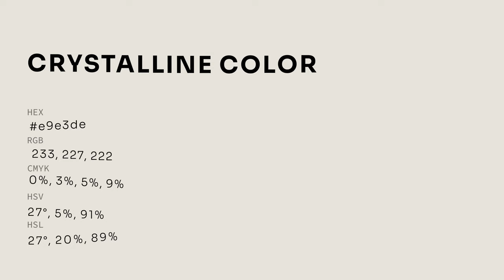Crystalline color e9e3de hex color - Grey color - Cool color e9e3de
What color is Crystalline ? e9e3de hex color - Grey color - Cool color e9e3de

Hex e9e3de Color Code is also known as Crystalline color.

Hex e9e3de Color code in RGB color code model is created after adding 91.37% red color, 89.02% green color and 87.06% blue color.
Hex e9e3de Color code in CMYK color (process color) code model is generated after subtraction of 0% cyan, 2% magenta, 4% yellow and 8% black.